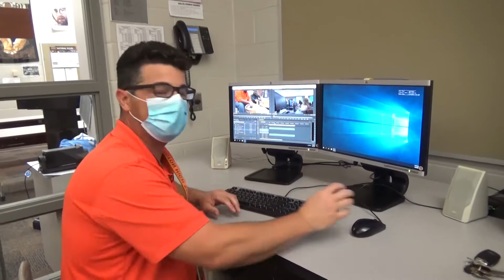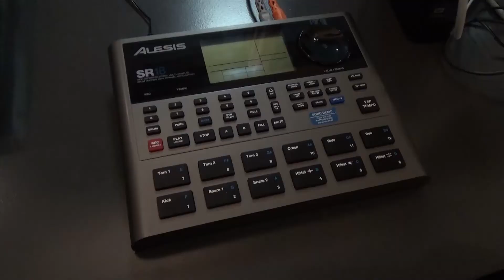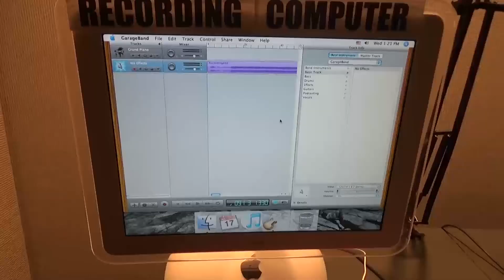2020 FHS Broadcasting Department tour video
Take a tour around the Farmington High School broadcasting department, hosted by Mark Toutge and Randy Matthes.